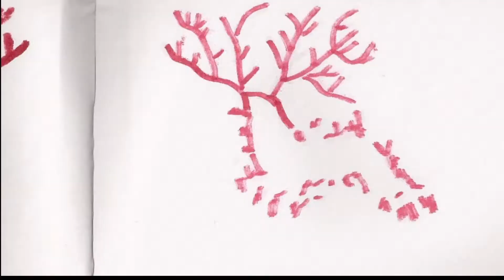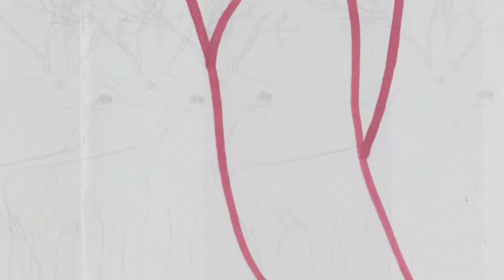camps d'auguri // eva ortega puig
"Camps d'auguri". Curtmetratge d'animació que recorre el camí d'un cérvol. El cérvol com a animal sagrat. Com a símbol de fertilitat i sort. De transformació. Es tracta d'un metratge que parteix dels rastres de pintures semiesborrades, en escales i porteries de l'Eixample de Barcelona, i que fa referència a una realitat de pertinença a la naturalesa, a l'instint.

Film seleccionat al Festival L'Alternativa de Barcelona edició 2019.
Film seleccionat al Festival Amarcort de Rimini edició 2020.